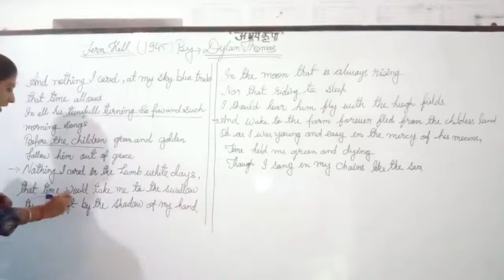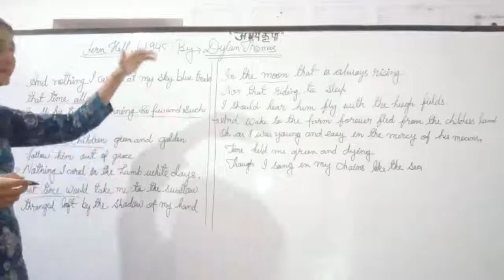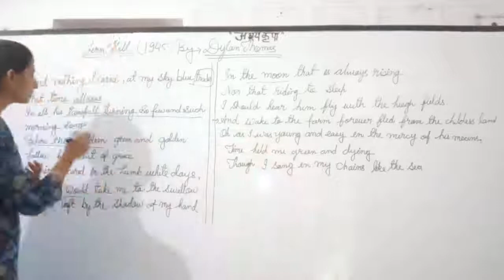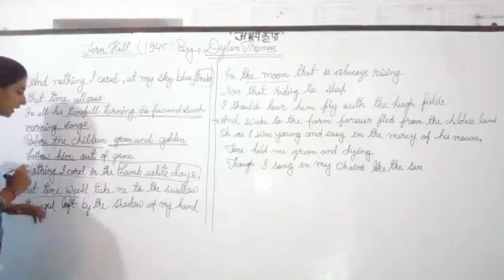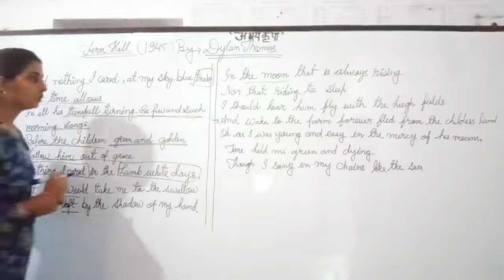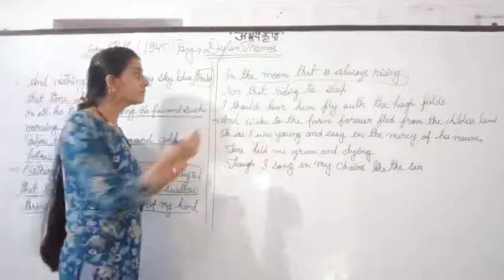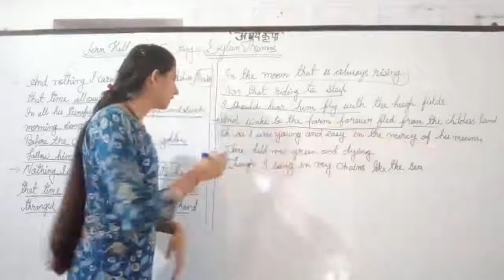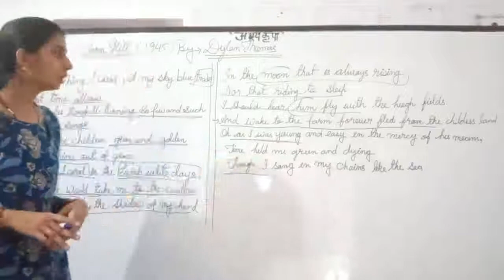Fern Hill Part-5 By Vritika Nagpuria